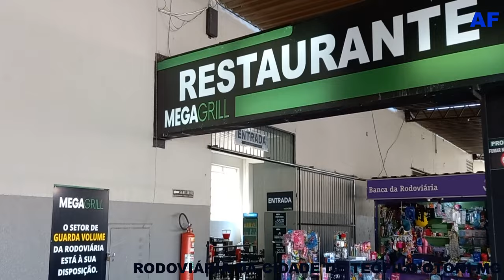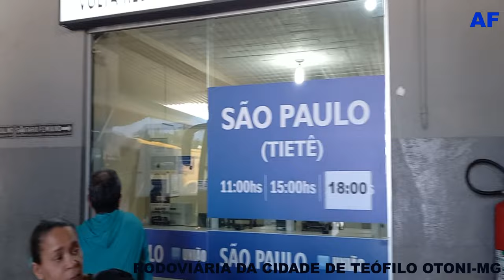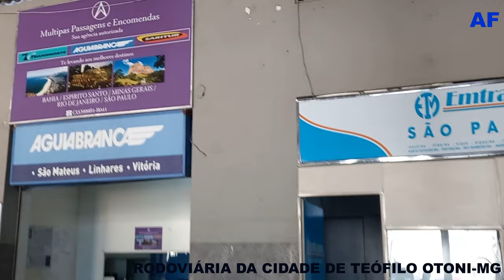RODOVIÁRIA DA CIDADE DE TEÓFILO OTONI // MINAS GERAIS // BRASIL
Neste vídeo você vai fazer um passeio pela rodoviária da cidade de Teófilo Otoni, Estado de Minas Gerais, Brasil.

Obrigado!
Alcemiro Fernandes